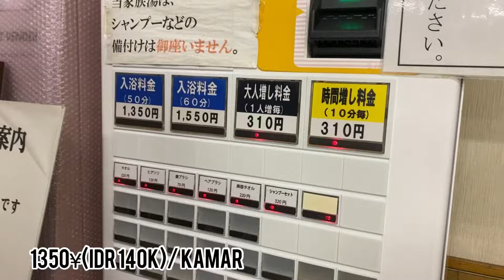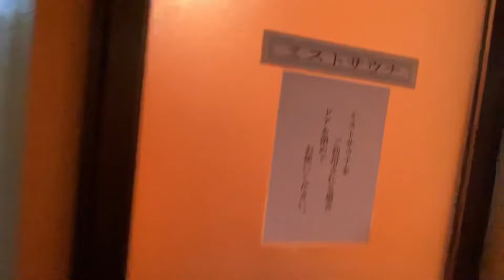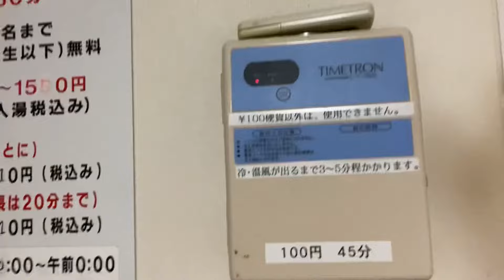ONSEN KELUARGA‼️PEMANDIAN AIR HANGAT ❗️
Kehidupanjepang#keluargabahagiainsyallahaamiin#